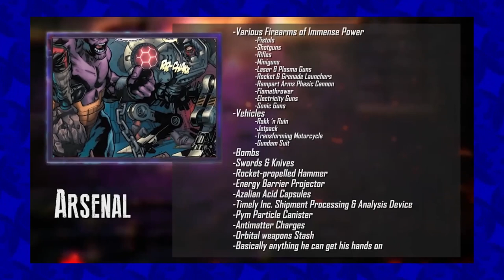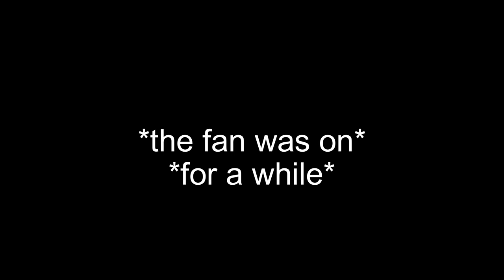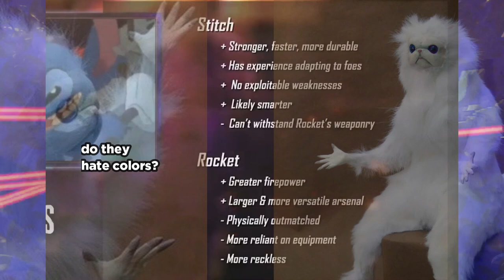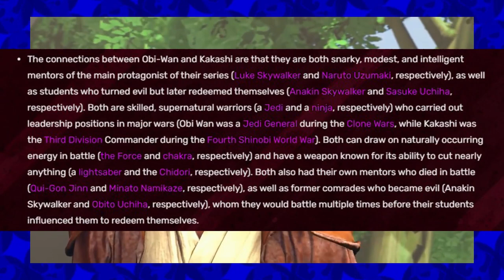REVIEW | Stitch VS Rocket Raccoon (Disney VS Marvel) | DEATH BATTLE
In this video, we delve into DEATH BATTLE's fourth episode of Season 10, Stitch VS Rocket Raccoon (Disney VS Marvel), while ALSO discussing my hype and hopes for the upcoming Darth Vader VS Obito Uchiha (Star Wars VS Naruto)!

TIMECODES:
0:00 - Intro
0:45 - Stitch VS Rocket
9:45 - Vader VS Obito HYPE
14:00 - Outro

Neither myself nor this video are in any way connected to, endorsed by anyone else who created and produced the content shown here. I take NO credit for anything I didn't create.